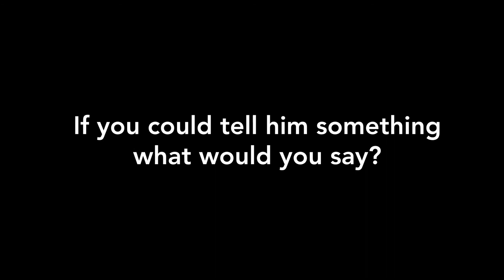Seniors talk about their Dads- Happy Father's Day!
What makes a great Dad? Our residents share with us the best things about their fathers.